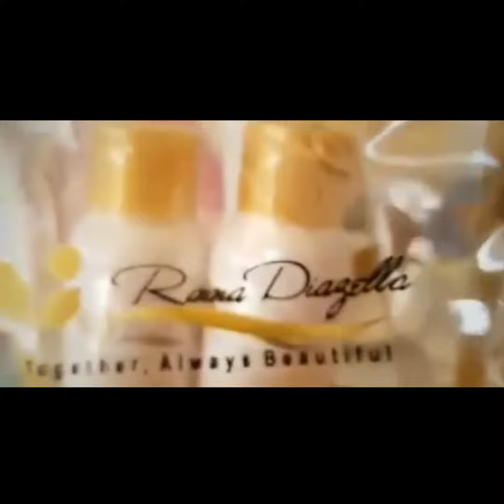(WA) 0812 8463 6109 AGEN RESMI RINNA DIAZELLA SKINCARE KEMASAN BARU (RD SKINCARE) BEKASI BARAT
Pandemi Covid-19 bukan berarti menghentikan untuk merawat kulit wajah. Sementara itu, tidak semua wanita pada kenyataannya punya keleluasaan waktu meskipun seharian beraktivitas di rumah.

Beauty influencer Affi Assegaf paham akan hal itu. lalu, Dia mengusulkan empat produk skincare yang semestinya digunakan untuk mempertahankan kulit di masa pandemi..

1. Pembersih Muka

Menurut Affi, Pembersih Muka  hanya cukup satu langkah, tetapi dua langkah. Terlebih, pandemi Covid-19 menjadikan banyak orang ringkih terimbas permasalahan jerawat, yang disebut maskne.

Dikarenakan kita menggunakan sunscreen, makeup, ditutup masker juga. Lalu, bergabung keringat, debu, jadi tak cukup hanya facial wash, tutur Affi dalam diskusi virtual Tokopedia Beauty Delight, Senin (1/3/2021).
KLIK : Katalog Rinna Diazella Skincare

Double cleansing dilakukan dengan membersihkan kulit wajah dengan pembersih berbasis minyak. Sejumlah produk lokal yang ada di pasaran dianggapnya cukup mumpuni untuk mengangkut sisa makeup dan kotoran di kulit wajah , sebelum diikuti dengan membersihkan memakai Toner,

2. Serum

Tiap-tiap serum punya kandungan bahan aktif yang terkonsentrasi. Pilihannya pun bervariasi, dapat disesuaikan tergantung permasalahan kulit yang dialami. Andaikan jerawatan pemicu pangkalnya, pakai serum yang bisa mengatasi masalah jerawat.

KLIK : serum gold rinna diazella

3. Masker

Waktu kerja yang panjang, bahkan tidak dapat dibedakan dengan keadaan istirahat ketika kerja dari rumah, membuat kulit terpapas sinar biru terlalu lama dan mata pun lelah. Selanjutnya, kata Affi, masker bisa jadi salah satu cara untuk menyegarkan kulit kembali.

Untuk menjadi maksimal, ada baiknya melepaskan mata tertutup sebentar sehingga pada waktu masker dibersihkan Masker tidak masuk kemata.

hal Ini dapat menjadikan cara me time juga, untuk meringankan pikiran, sekaligus membuat kulit tampak lebih sehat,kata Affi.

4. Tabir Surya

Produk utama terkadang juga sering dilalaikan adalah pemakaian tabir surya, apalagi saat dia bekerja hanya di dalam rumah. Affi mengingatkan bahwa sinar UVA masih mampu melintas pad kaca jendela sekalipun kita posisi di dalam ruangan. Maka, dianjurkan untuk selalu menggunakan tabir surya setiap hari agar kesehatan kulit terawat.Apalagi kalau posisi tempat kerjanya dekat sekali dengan jendela, ucap dia.